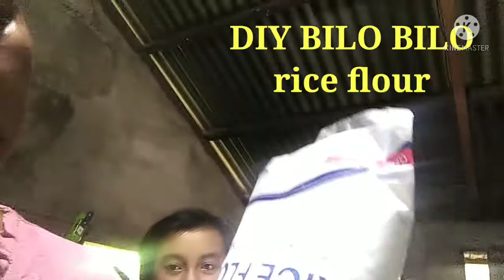PAANO GAWIN ANG BILO BILO RICE FLOUR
HOW TO DO RICE FLOUR DOUGH FOR BILO BILO. ❤️❤️❤️❤️❤️ SYEMPRE ITO MUNA ANG UNANG DAPAT MATUTUNAN SA PAG LULUTO NG GINATAANG BILO BILO, KAYA NAG DEMONSTRATE MUNA AKO SA MGA KIDS KUNG PAANO ITO GINAGAWA. ❤️❤️❤️❤️❤️ PLS. WATCH MY VIDEO AND PLS.